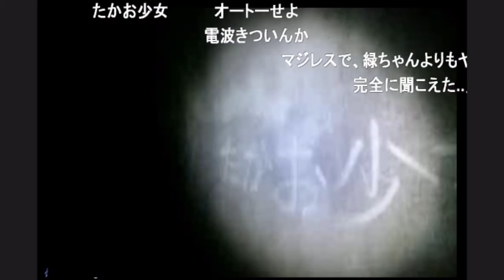【心霊スポット】オカルトハンターSD 東京都あきる野市「旧小峰トンネル」２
1枠目 後編